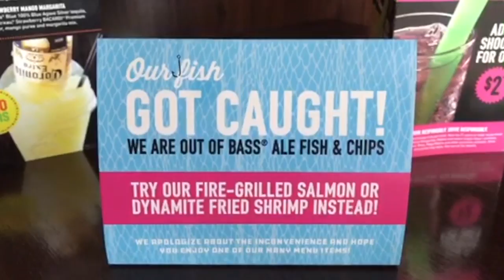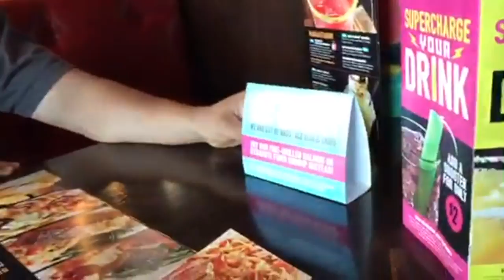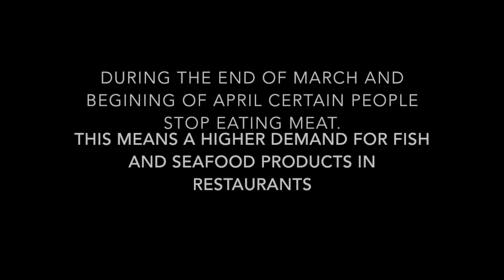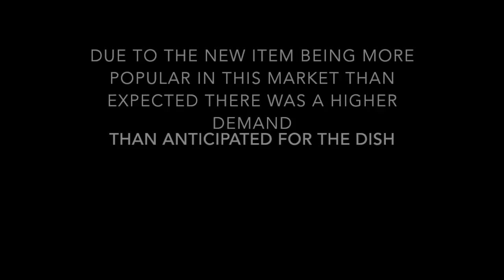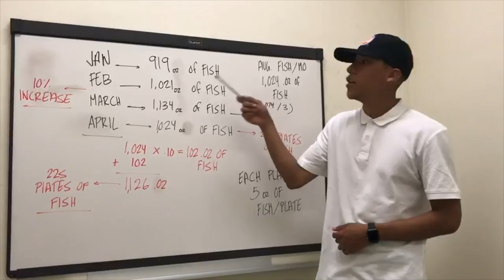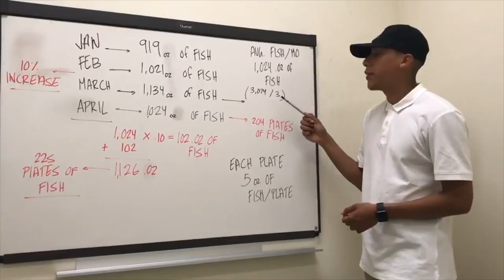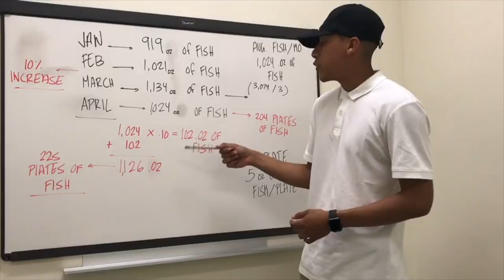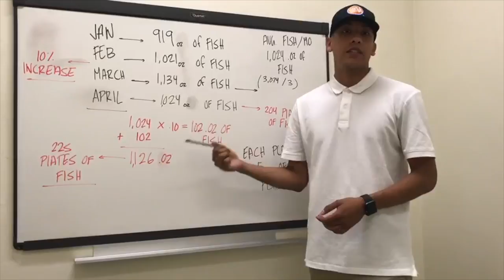Dave & Busters Take 1